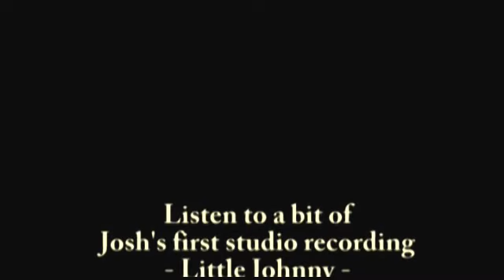Our First Icon Kid Josh Brent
ICON Digital USA has met many talented kids while introducing ICON audio gear to the United States and is proud to present Josh Brent as the first of many ICON Kidz.  In his 16 years, Josh's list of accomplishments is impressive.

He plays 7 instruments, but we expect more soon.  Ukelele perhaps?

His performances include gigs in Marching, Symphonic, Jazz and Garage bands; with a little Choir and Musical Theatre to spice things up.

It's no surprise that Josh is so passionate and talented.   His Great-Grandpa Vito played 8 instruments and taught music to his neighbors and friends in the small Sicilian village where he was born.  Even after 50 years, people remember "Maestro Vito."

When he was 8, Josh overcame the odds and made a full recovery from brain cancer.  He used that experience to help other cancer patients; growing his hair to donate for wigs and making speaking appearances at events for Make-A-Wish and Bear Necessities.  Ever the cool kid, Josh remained unflustered meeting local celebs like Illinois Secretary of State Jessie White and 'Senator' Barack Obama.

Josh loves sharing his love for music. He's already teaching music lessons, and plans to make teaching his profession.  In addition to performing and composing, of course.

The Beatles are a great influence on Josh, and we believe this ICON Kid will use his passion, talent and kindness to match their impact on our world and culture.